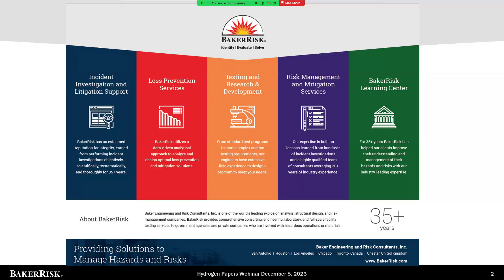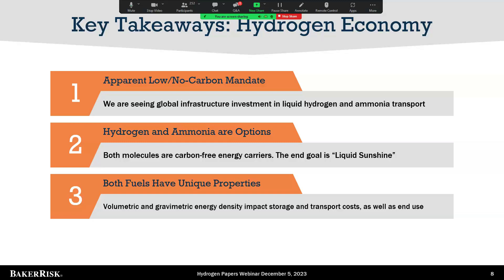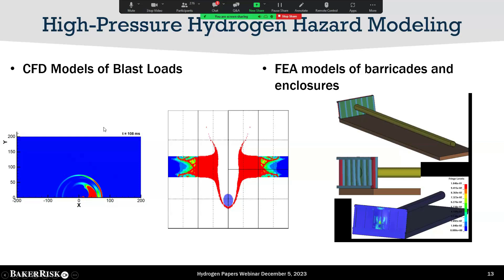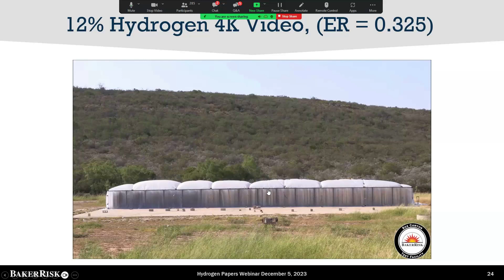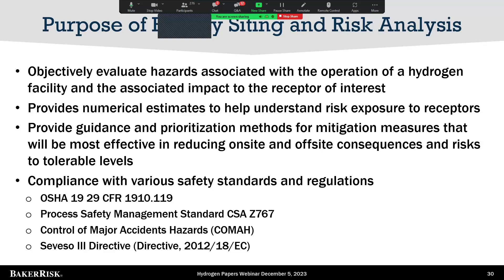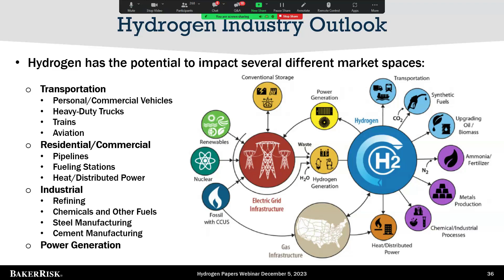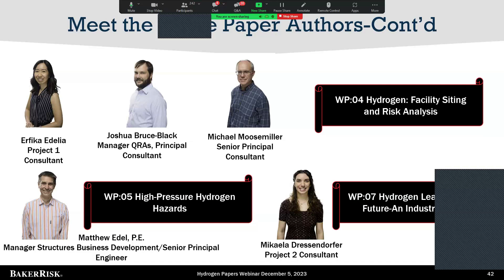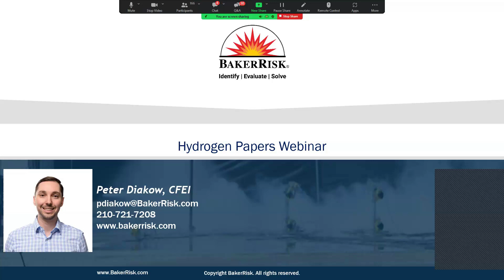Understanding Hydrogen Safety Challenges and Mitigation Strategies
The hydrogen economy is growing quickly and facing new opportunities and challenges every day. Many organizations with years of hydrogen experience are entering sectors they haven't previously been involved in (e.g., retail sales with hydrogen distribution at consumer facing locations). Organizations without hydrogen experience are also seeing opportunities for vertical integration, (e.g., renewable energy companies producing clean hydrogen from solar, wind, etc.). As the hydrogen economy continues to grow, it is important that safety keeps pace with the expansion.

Hydrogen Safety Challenges and Mitigation Strategies” for crucial insights on safety and risk challenges specific to the hydrogen industry and how to mitigate them. Blast Effects Consultant and Hydrogen Safety Training Instructor Peter Diakow will present this webinar and a live Q&A with the audience.

This webinar will be valuable to anyone involved in planning, building, and/or operating facilities dealing with hydrogen. Peter will be delving into insights from authors of the BakerRisk white paper series on hydrogen (released in 2023). The authors have years of experience over a range of services related to understanding and mitigating hazards and risk associated with hydrogen.

What will be covered in this webinar:
-Evaluation of hazards in the hydrogen economy and risk assessments
-Insights on hydrogen testing performed by BakerRisk experts
-Industry outlook for hydrogen

About the Presenter:
Peter Diakow

Peter Diakow, Senior Consultant, Blast Effects

Peter Diakow is a BakerRisk Service Matter Expert in hydrogen testing/research, performing risk assessments, and design basis modeling. Peter is also involved in the Compressed Gas Association (CGA) Hydrogen Technology Committee, as well as the Center for Hydrogen Safety (CHS), and is active on multiple working groups related to hydrogen safety.